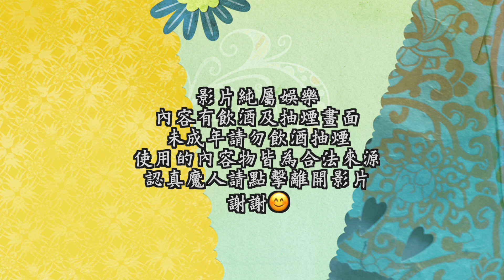惡整XXX加入啤酒！發作後..狗哥狂跑廁所處理！爆笑全場🤣《國王KING》【VLOG】ft.未來男友Liann 教頭 小嫻 寶寶 一陽 國民姐夫 艾瑞斯 【PRANK整人】